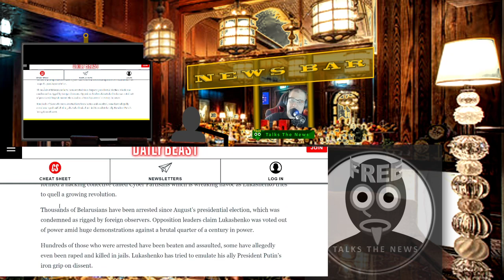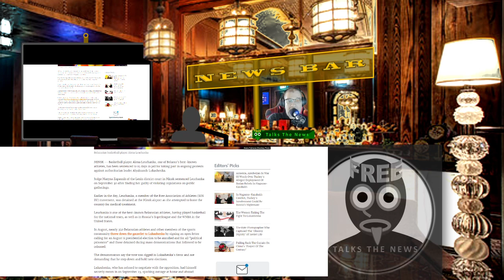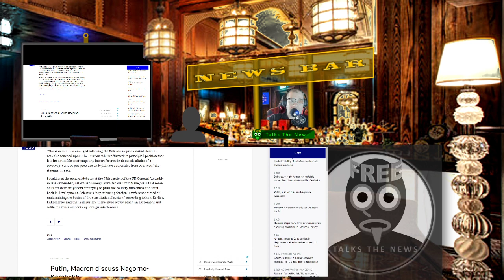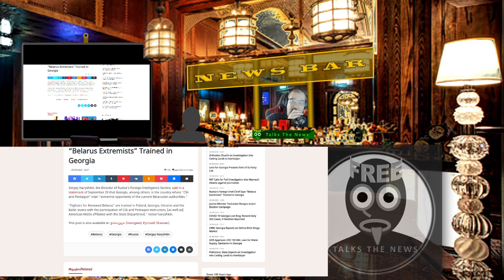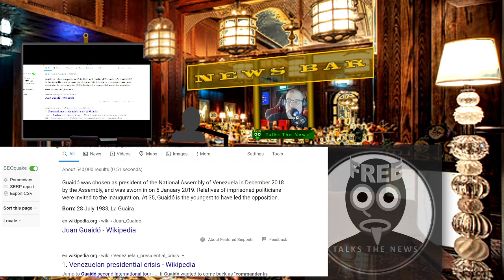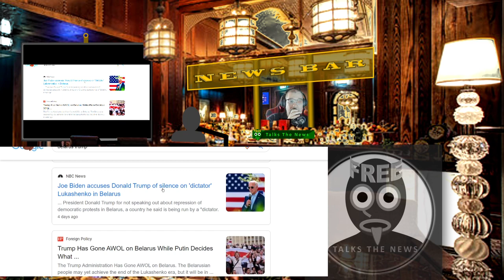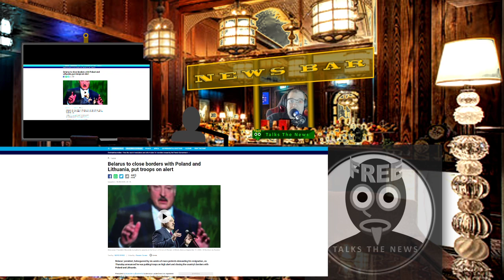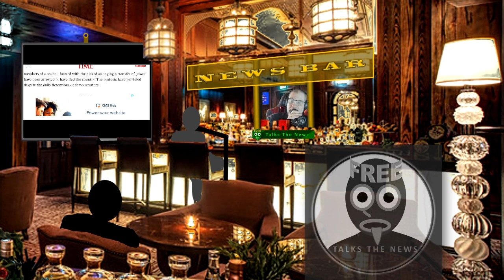Lukashenko Fate Still in Doubt as Belarusans Continue to Protest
Freeqo Talks about the continuing unrest in Belarus, as Lukashenko sees the heat turn up from outside and from within.